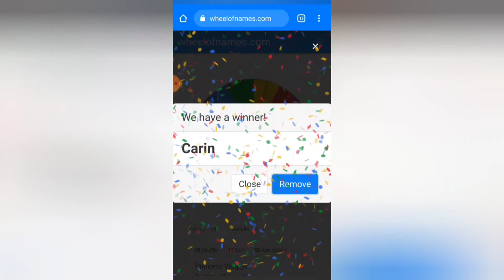random give aways and Winners of ride potion and pets